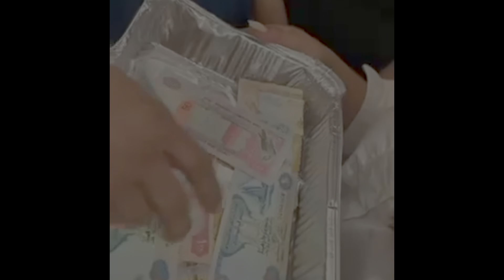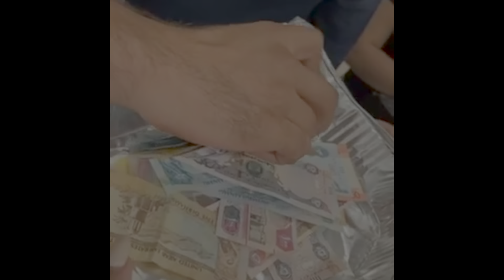NAGPAMIGAY NG PERA 😱 JUDOLS CHRISTMAS PARTY 🎉